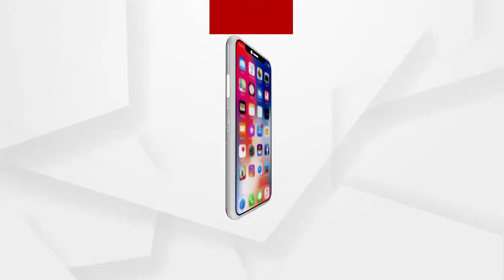Coastal trekking on the beach from Puri to Chilika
More than 80 nature lovers have set out on a 30-kilometer footmarch on the beach from Puri to Chilika. The pedestrian left Puri with a message of protection of the beach and Olive Ridley turtles.
ପୁରୀରୁ ଚିଲିକା ପର୍ଯ୍ୟନ୍ତ ବେଳାଭୂମିରେ କୋଷ୍ଟାଲ ଟ୍ରାକିଂ
ପୁରୀରୁ ଚିଲିକା ପର୍ଯ୍ୟନ୍ତ ବେଳାଭୂମିରେ କୋଷ୍ଟାଲ ଟ୍ରାକିଂ l 30 କିଲୋମିଟର ବେଳାଭୂମିରେ ପଦଯାତ୍ରାରେ ବାହାରିଛନ୍ତି 80 ରୁ ଅଧିକ ପ୍ରକୃତିପ୍ରେମୀ । ବେଳାଭୂମି ଓ ଅଲିଭ ରିଡଲେ ସୁରକ୍ଷାର ବାର୍ତ୍ତା ନେଇ ଏହି ପଦଯାତ୍ରୀ ପୁରୀରୁ ବାହାରିଛନ୍ତି ଚିଲିକାର ଧଳାବାଲି ମୁହାଣ.
ଅଧିକ ଖବର ପାଇଁ ଡ଼ାଉନଲୋଡ କରନ୍ତୁ “Argus News” ଆପ୍